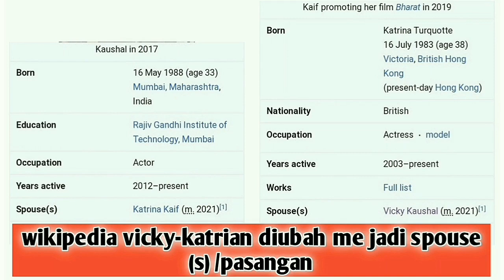VICKY KATRINA RESMI MENIKAH, SALMAN BENAR TIDAK HADIR. (alia bhatt dihujat karena tidak hadir)